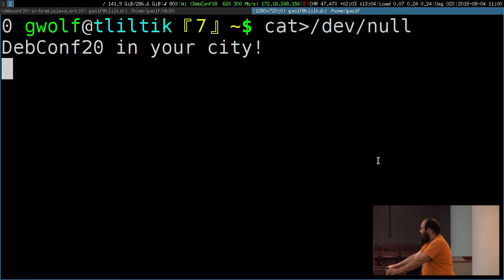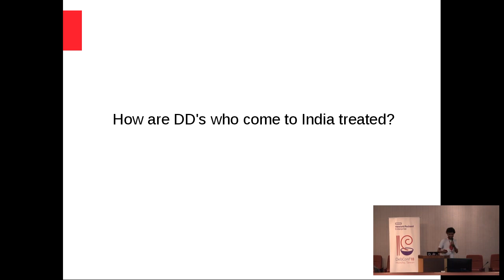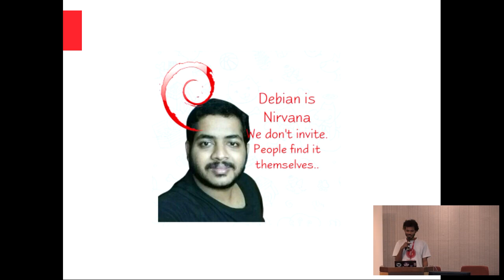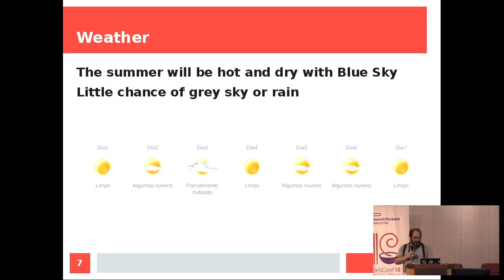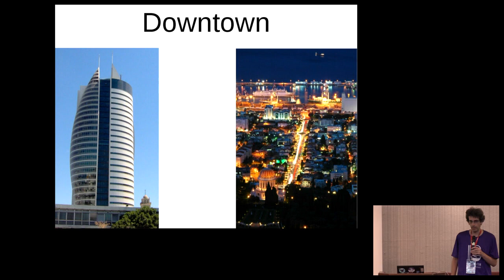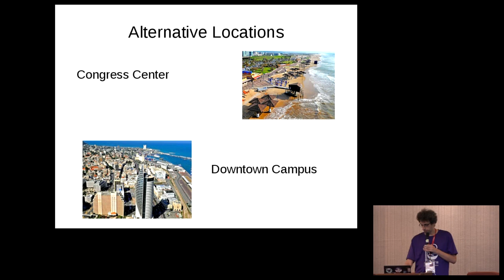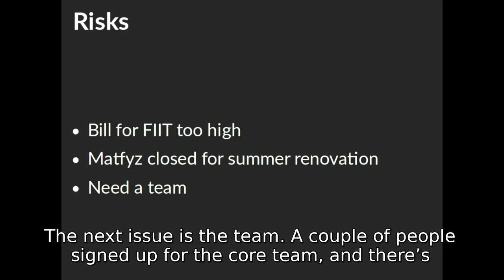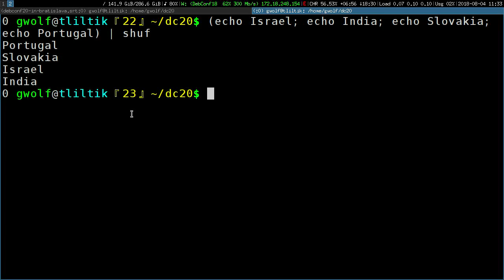DebConf20: In... your city?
Where will DebConf20 be held? It's your opportunity to suggest the best possible place in the world: Your own city!

The presented bids are:

- India (specific location not yet decided): [Slideshow (ODP)] "Slideshow (ODP)")
- Israel (Haifa): [Slideshow (ODP)] "Slideshow (ODP)"), [Slideshow (PDF)] "Slideshow (PDF)")
- Portugal (Lisbon): [Slideshow (ODP)] "Slideshow (ODP)")
- Slovakia (Bratislava): [Video (webm)] "Video (webm)"), [Subtitles] "Subtitles")

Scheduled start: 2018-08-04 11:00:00